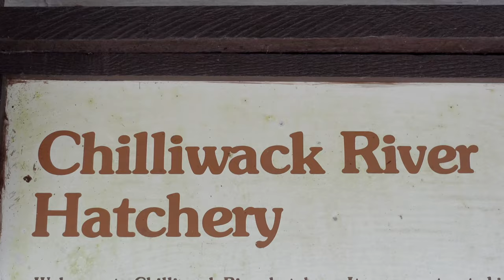Salmon Fishing Vedder River British Columbia Canada